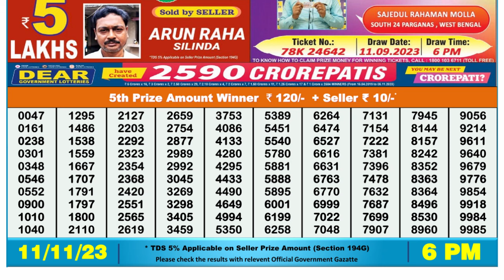🔴 Lottery Sambad Live 06:00pm 11/11/23 Day Nagaland State Dear Lottery Result Pdf Download